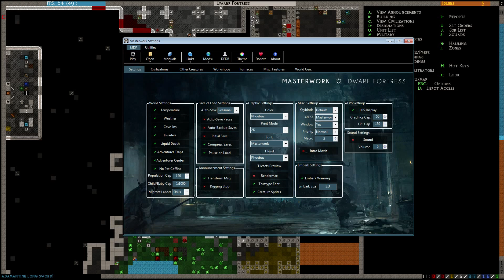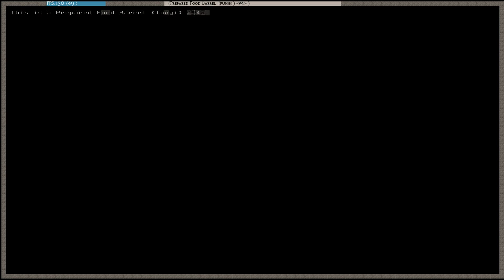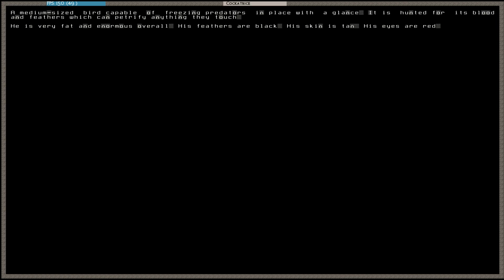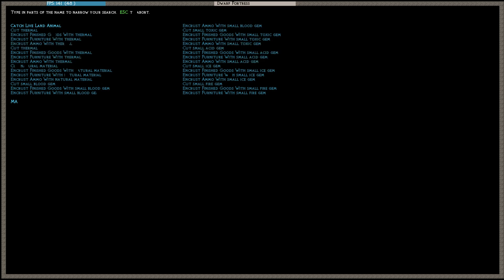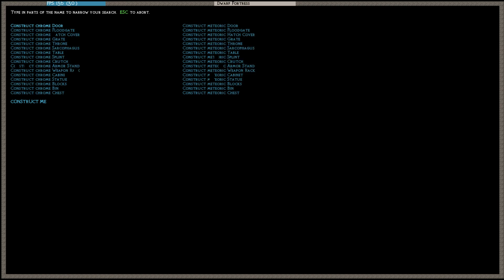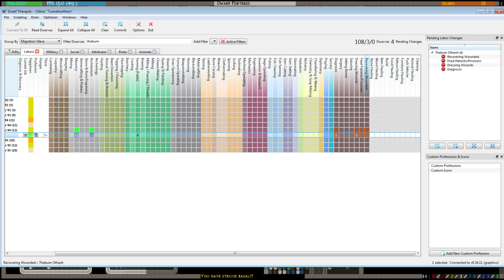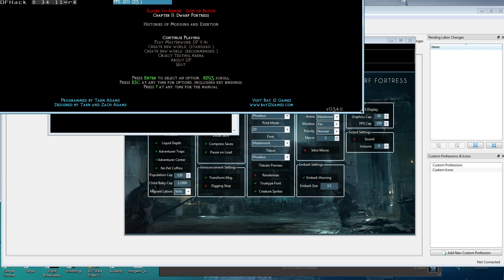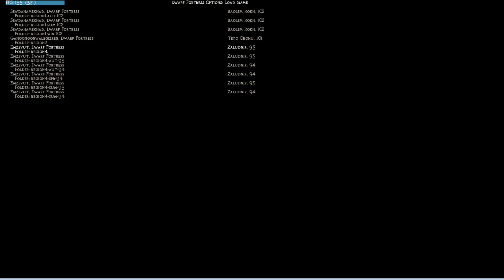Silver's Masterwork Dwarf Fortress Let's Play Season 9 Part 9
Season 9 part 9 of my masterwork dwarf fortress let's play series, i set several different projects to start work as well as manage to get everyone but the mages named and even did some work with tracks and fought the first forgotten beast of the fortress . . . then "fun" happened.